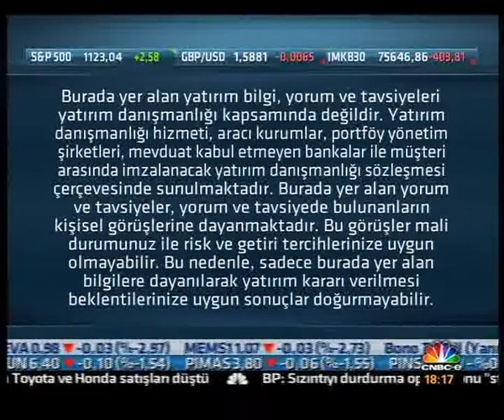Doç. Dr. Gökhan Bacık CNBC-E 'Doğru Tercih' (04.08.2010)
Doç. Dr. Gökhan Bacık CNBC-E 'Doğru Tercih' programında anlatıyor...